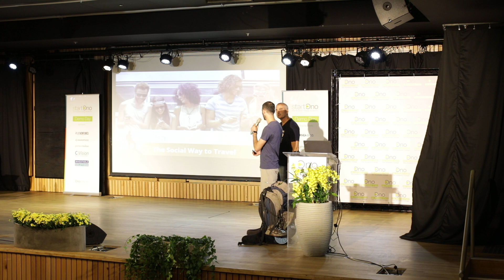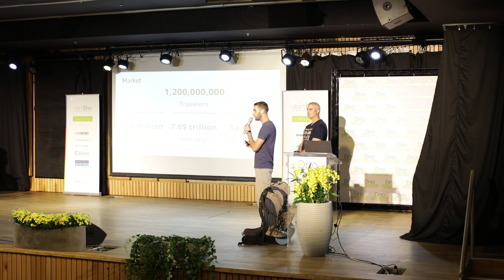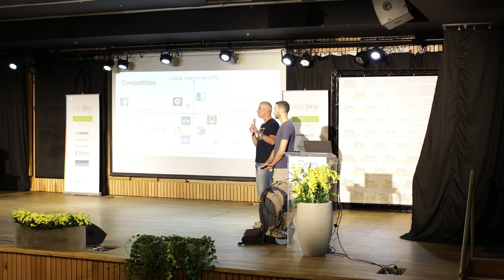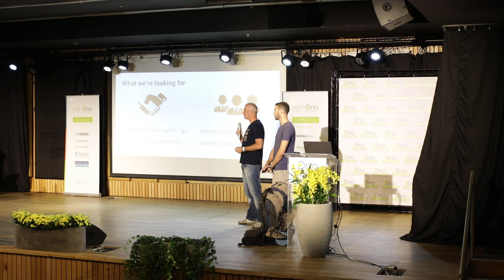meeba Demo Day 2nd Place Winner @ StartOno Accelerator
meeba revolutionizes the travel model by creating ad-hoc local travel communities in any location enabling travelers to consult, partner, travel and party with new friends.